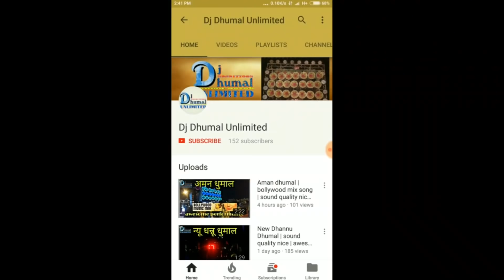Anand Dhumal | tabahi sher baja | Raipur Ganesh janki 2017| best sound quality | full hd 1080p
हेलो दोस्तो 😘

आज आप देख रहे । आनंद धुमाल ।

आनंद धुमाल के और वीडियो देखने के लिए इस लिंक पे जाए